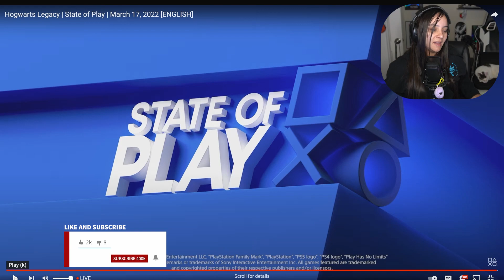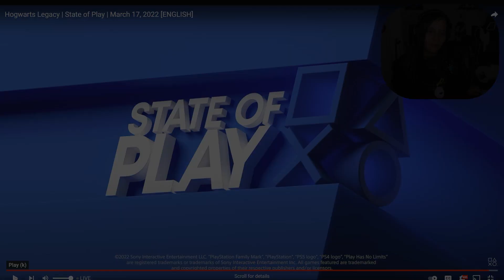Hogwarts Legacy State of Play REACTION - This Looks Perfect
I can't believe how much this trailer showed that Hogwarts Legacy in nailing it with Harry Potter fandom.

Catch more from me below -